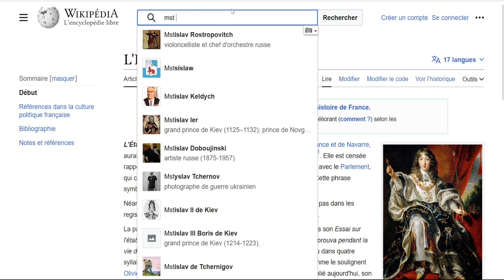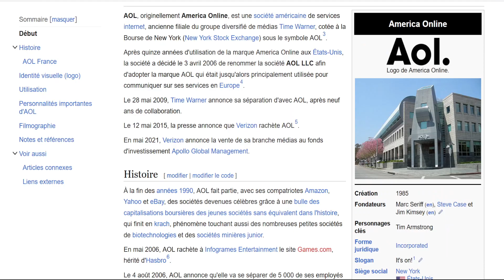Mots Croisés #162.2 - Une grille 20x20 (partie 2) - Live 25-09-23